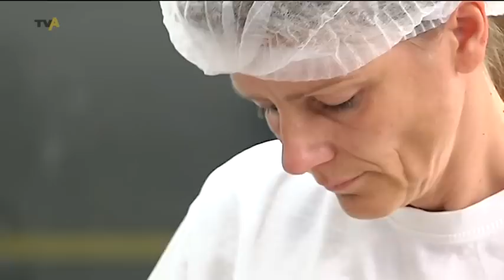Düstere Aussichten: das Handwerk im Allgäu fürchtet um seinen Nachwuchs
Es ist ein etwas banger Blick, den viele Handwerksbetriebe derzeit in die Zukunft werfen. Grund dafür ist aber keineswegs eine schlechte Auftragslage. Vielmehr fehlt vielen Betrieben der Nachwuchs. Denn bedingt durch den demographischen Wandel gibt es auf lange Sicht immer weniger Jugendliche, die sich auf eine Ausbildungsstelle bewerben können. Gerade das Handwerk bekommt das in einigen Bereichen zu spüren. Doch was kann man dagegen tun?